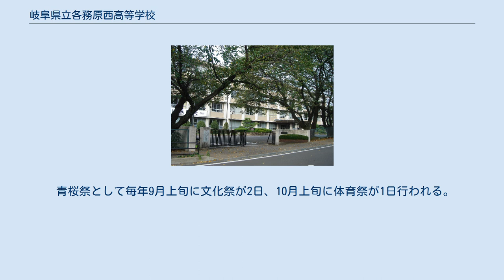岐阜県立各務原西高等学校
岐阜県立各務原西高等学校（ぎふけんりつ かかみがはらにしこうとうがっこう）は、岐阜県各務原市那加東亜町24-1にある公立高等学校。
1983年創立。
1996年に岐阜県の高校として初めて全日制普通科単位制高校として改編された。
通称、「各西」（かくにし）または「西高」（にしこう）。
 同じ市内にある各務原高校が「かかみはら」と読むのに対し、本校は「かかみがはらにし」と読む。
 学校の周囲には「西高桜」と呼ばれる桜並木がある。
 岐阜県の高校としては一般的な2学期制が実施されている。
 授業は月曜日、水曜日、金曜日が6時間授業、火曜日、木曜日が7時間授業である。
 朝のSHR開始のチャイムとして福山雅治のHEAVENが1分間流れる。
 夏休みは3～4週間程であり、希望者対象の夏季補習が行われている。
 受験対策に力を入れており、土曜補習を導入している。
 希望者対象の朝補習もあり、始業前の7時40分～8時15分程度の間に行われる。
 3年次生を対象にした放課後補習もある。
 青桜祭として毎年9月上旬に文化祭が2日、10月上旬に体育祭が1日行われる。
 その他、球技大会、カルタ大会などの行事が行われる。
 文化系では、吹奏楽部が第62回東海吹奏楽コンクール大編成の部で第57回大会以来5年ぶり2回目の金賞を受賞。
 体育系では、男子ハンドボール部が平成27年度岐阜県ハンドボール選手権大会で優勝。